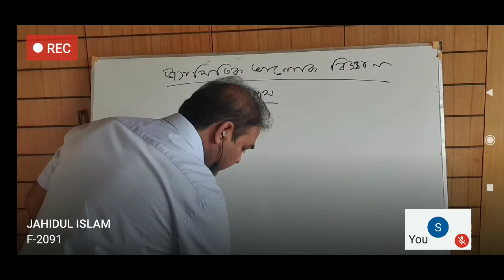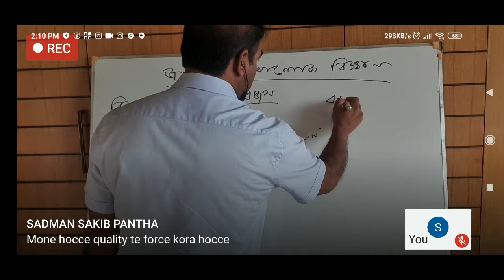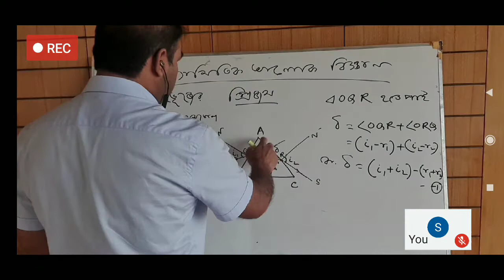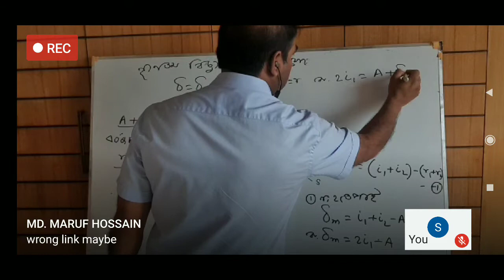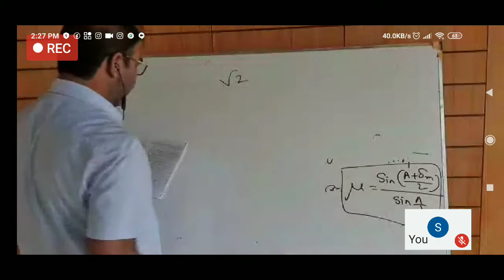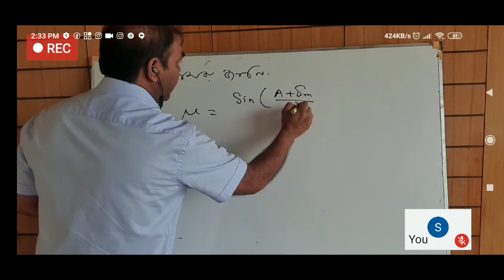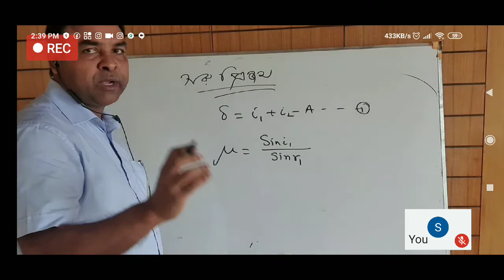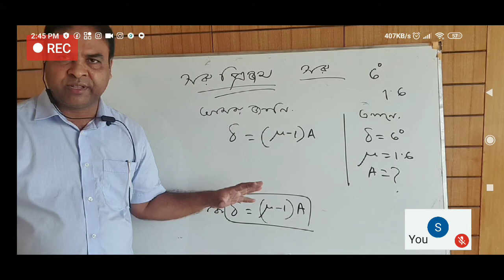Bnmpc online class, Physics 2 nd paper, Geometric optics, Prism